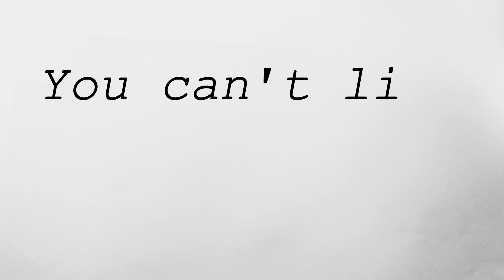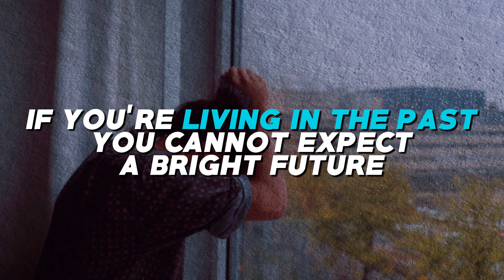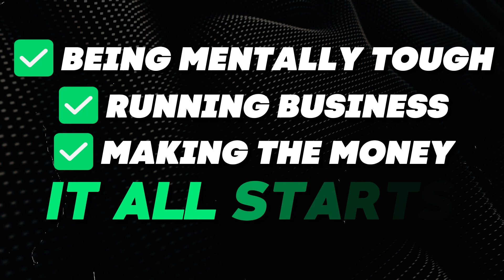These 2 mindsets are holding you back from living your dream life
Are you stuck in a rut? Don't know where to go or what to do?

You're not alone. In fact, I¹ve identified two common mindsets that are holding you back, and if you don't break free from them, you'll never live your dream life.

So in this video, I'm sharing with you the two mindsets that are keeping you from living the life you deserve. If you want to change your life, then you need to learn how to break free from these two negative mindsets.

Watch the video and learn how to start living the life you've always dreamed of!

Tyson is a World Champion Rodeo Athlete, Entrepreneur, and High-Performance Expert. Tyson’s only goal is to add value to you whether that gives you a higher level of Mental Toughness, Ideas For Making Money or Pushing You To Be Your Best.

Book Tyson as a speaker
This is an 11-day Challenge designed to give you more mental toughness and believe in yourself!